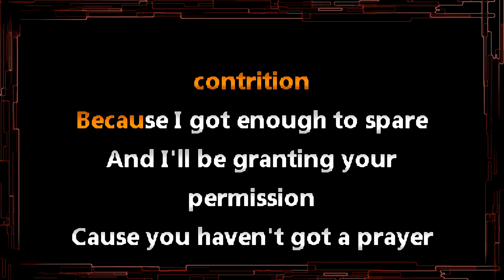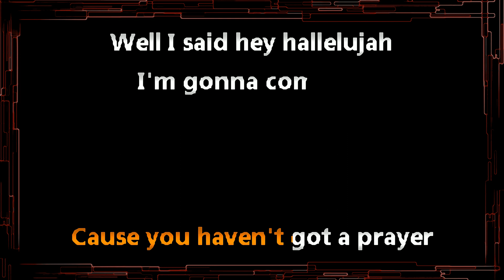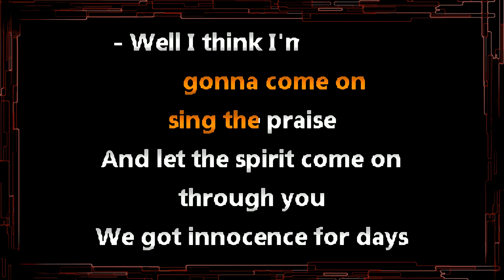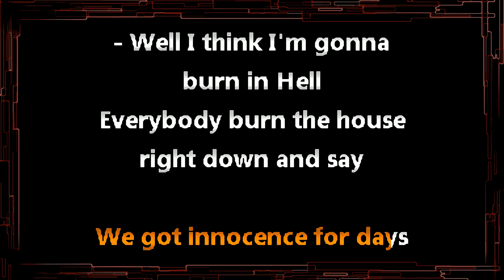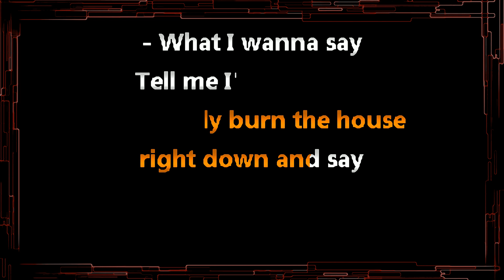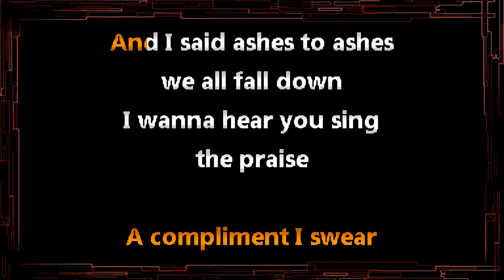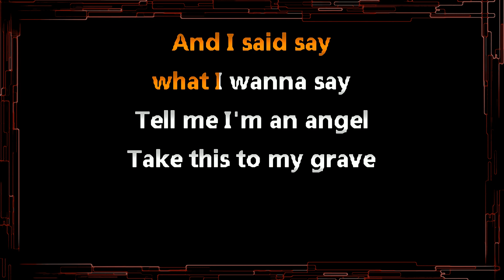My Chemical Romance • House Of Wolves (CC) (Upgraded Video) 🎤 [Karaoke] [Instrumental Lyrics]